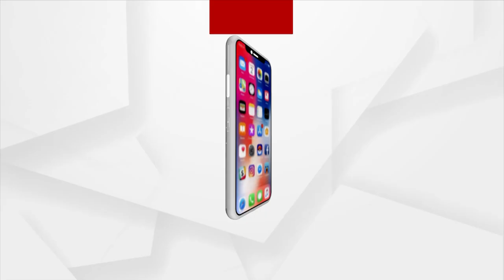Historic Astasambhu Melana Held At Cuttack